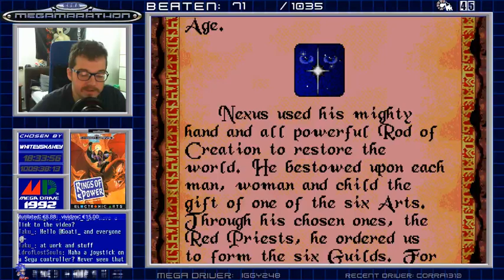Rings of Power — Sega Megamarathon #73 — Part 10